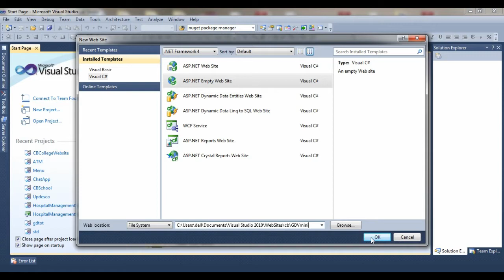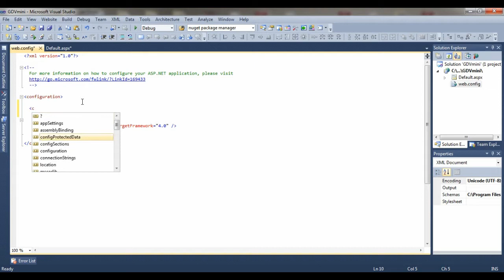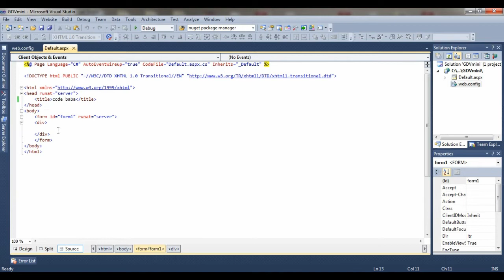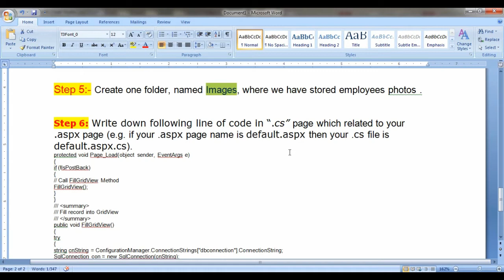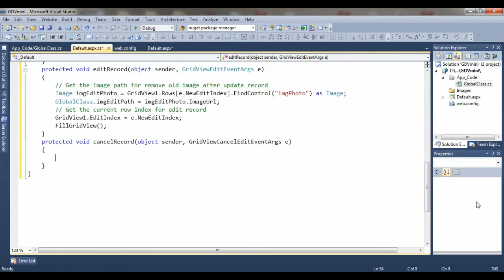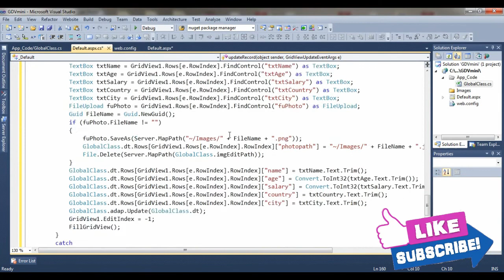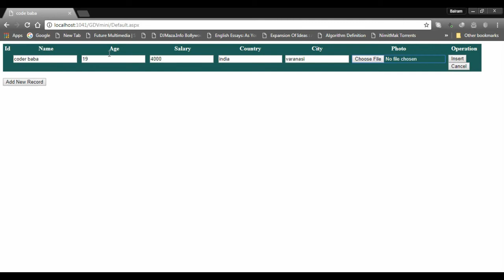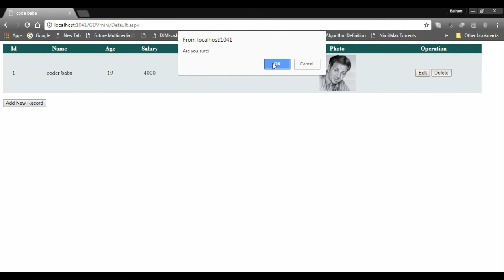Insert, Delete, Update in GridView in ASP.Net using C# | Mini Project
Insert, Delete, Update in GridView in ASP.Net using C# with image.
Here, I’m explaining how to work with GridView control in ASP.NET, like how to insert, delete and update record in GridView control.

you can store employee record like..
( ID , Name , age , salary, country , city, photo .)
here im using SQL SERVER database .

GOOD LUCK